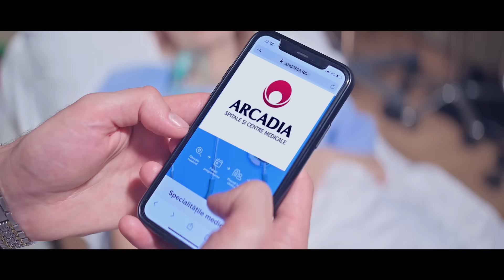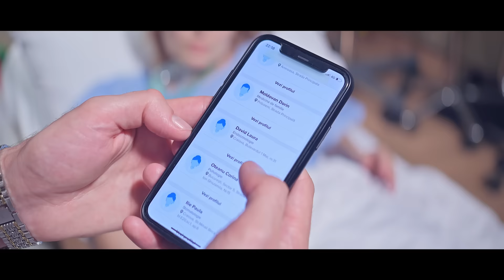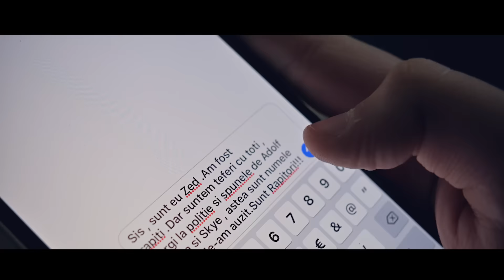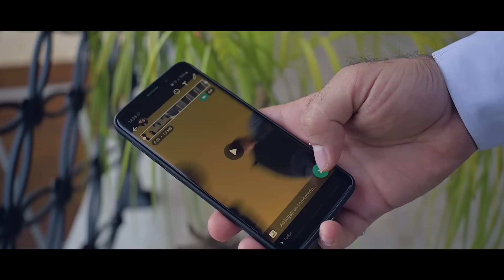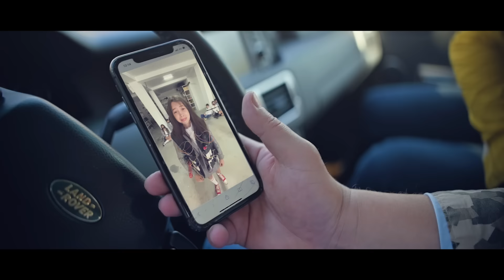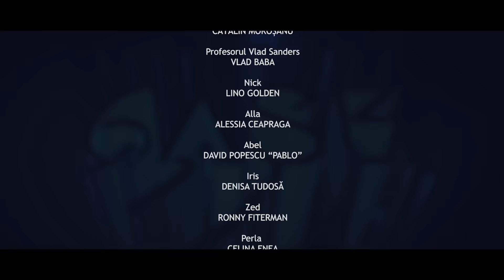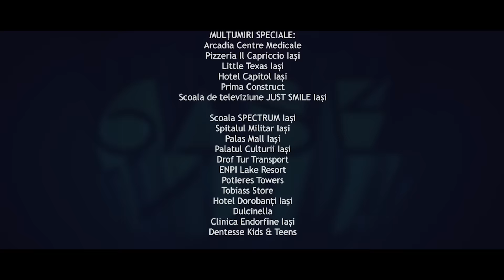6ASE - Episodul 6 TE ROG NU PLÂNGE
În parteneriat cu Şcoala de Televiziune Just Smile.

Serialul “6ASE ” vorbește despre prietenie, despre unitate, despre colectiv și despre impactul bullying-ului asupra generației tinere.
În serial se prezintă povestea a 6 copii care trec prin tot felul de peripeții (răpiți de o agenție secretă) dar care, prin intermediul prieteniei, trec de toate obstacolele în timp ce părinții, profesorii și poliția pleacă în căutarea lor.

Serialul este produs de Vlad Baba, regizat de Ciprian Iacob, după un scenariu scris de Erica Moldovan.